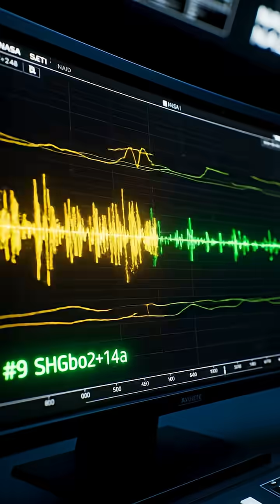Sounds Of The unknown Universe fast10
Welcome to Fast 10 — your daily dose of mind-blowing Top 10 facts in under 60 seconds! ⚡

From space mysteries and weird human body facts to ancient civilizations and ocean secrets, we bring you the most fascinating discoveries — fast, fun, and 100% faceless.

🎯 Quick. Curious. Addictive.
New Shorts every day — because learning shouldn’t be boring! 💥